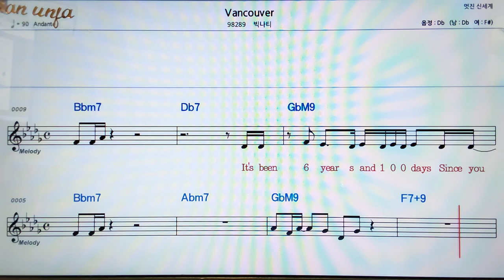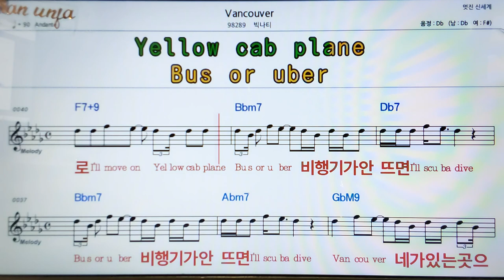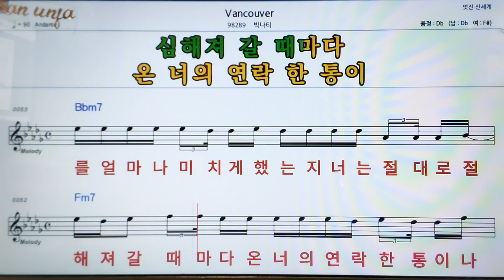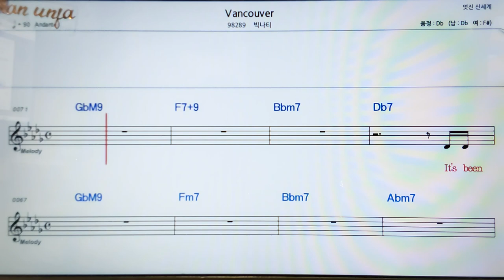Vancouver/빅나티👍악보, 코드,가사,Karaoke*가라오케 반주